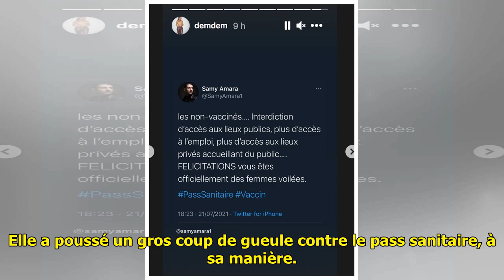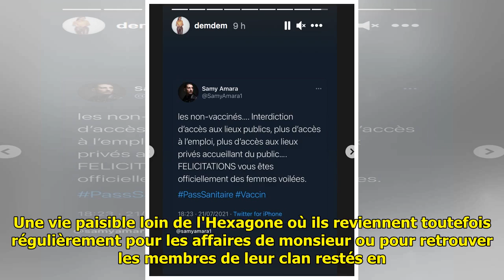"Les non vaccinés sont officiellement des femmes voilées", le tweet très surprenant de Demdem, ...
"Les non vaccinés sont officiellement des femmes voilées", le tweet très surprenant de Demdem, la compagne du chanteur Gims !

 Elle a poussé un gros coup de ...